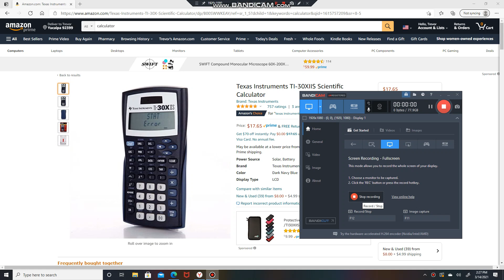Texas Instruments TI-30XIIS Scientific Calculator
Sharp EL501X2BWH Engineering/Scientific Calculator